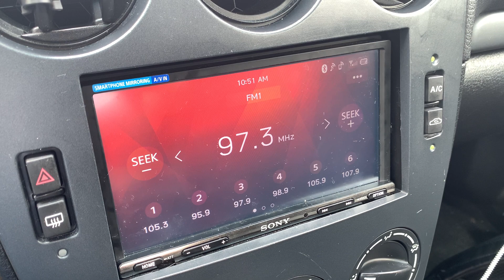EAS Alert on Radio Required Monthly Test on WENJ (EAS #352)